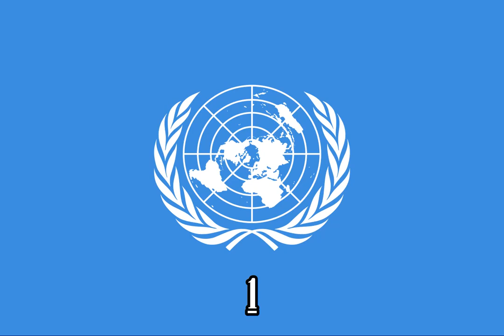Mickey Mouse Clubhouse The Golden Book Song {Instrumental}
A.K.A: The Book Is Golden And It Shows A Heart, A Diamond And A Rose

Episode: A Goofy Fairy Tale

Source:
X-Minus Pro

Note 2:No Disliking My Videos!

{JAPANESE}

{MALAY}

NOTA 2: Saya tidak memiliki hak untuk filem ini.